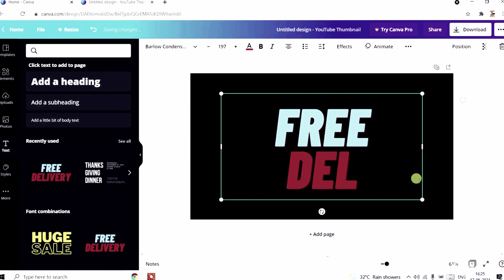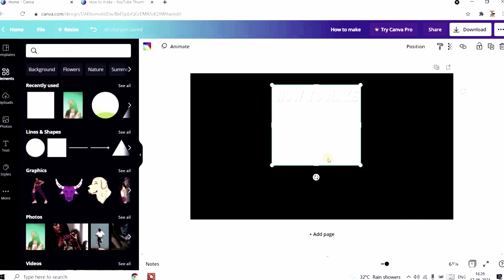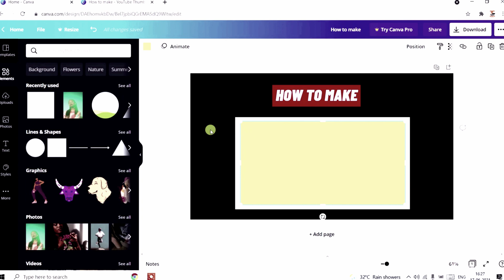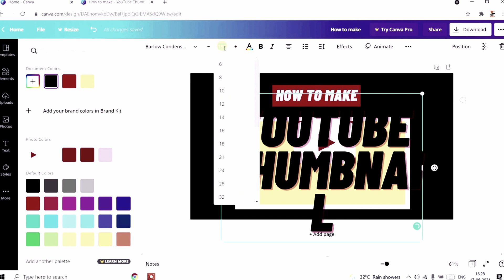How to make Professional Thumbnails for Youtube Videos (2021) | Kaise banaye Thumbnail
In this video, I have told how to make a professional thumbnail
Aaj Ke video me Maine bataya hai ki kaise aap professional thumbnail bana sakte hai
How to make thumbnail in laptop or pc
how to make an attractive youtube thumbnail
How to make thumbnail on laptop or pc
how to make thumbnails for youtube videos on pc
techcreation thumbnail
PC se youtube thumbnail kaise banaye
thumbnail tips
youtube thumbnail tips
youtube thumbnails
tips for youtube thumbnails
get more views on youtube
youtube optimization
video optimization
video marketing
get more views on youtube 2018
increase views on youtube
custom youtube thumbnails
youtube ranking
thumbnails youtube
thumbnail creator
how to make custom thumbnails on youtube
custom youtube thumbnail
thumbnail performance
Aarav Rituraj